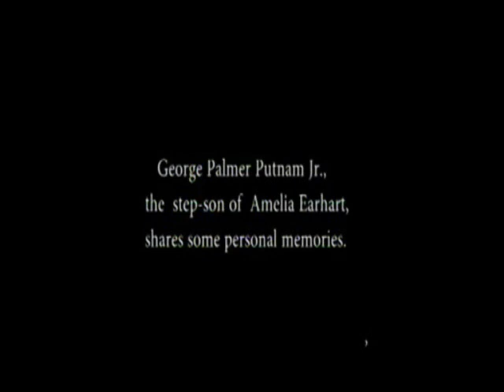Putnam shares personal memories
EXCLUSIVE INTERVIEW WITH AMELIA EARHART'S SON DATED 3/27/12 - video airs the memories of Amelia Earhart's son about the controversial, unsolved mystery of her disappearance. This exclusive interview gives insight into the private life of Earhart and Putnam's WWII naval experiences, including an account of how his ship was sunk by a German submarine torpedo. to air your thoughts about different theories and gather more pieces of the puzzle.